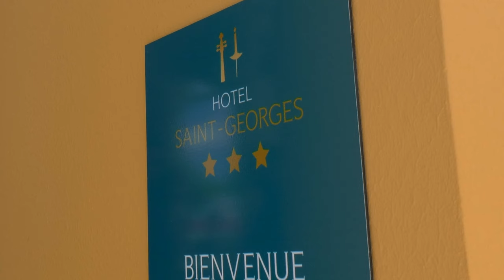🔴 Saint-Claude: l'hôtel Saint-Georges ouvre de nouveau ses portes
🔴 Saint-Claude: La réouverture de l'hôtel Saint-Georges marque la montée en gamme du tourisme en Guadeloupe!

"En Guadeloupe, nous avons dépassé le million en touristes et le milliard en chiffre d'affaire sur le secteur"

Visite du nouvel établissement ⤵️